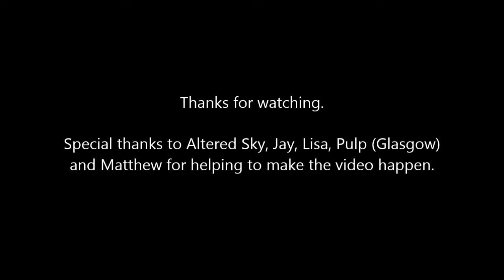Altered Sky Interview!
Hey guys, another interview for you today. This time it's Glasgow based Altered Sky. There's also some footage from the acoustic show they played after it.